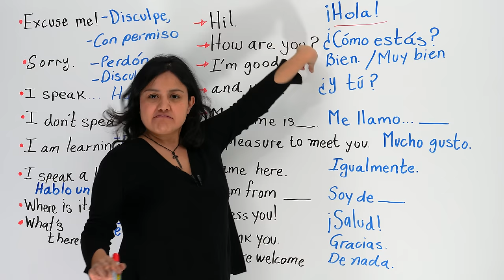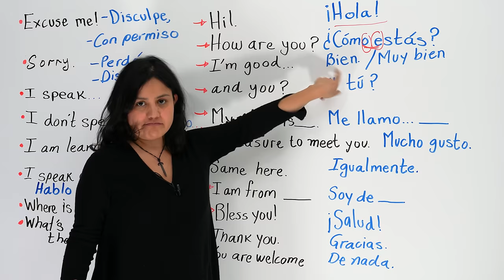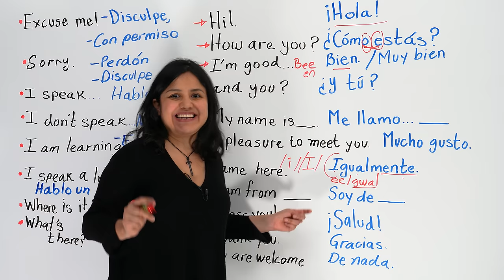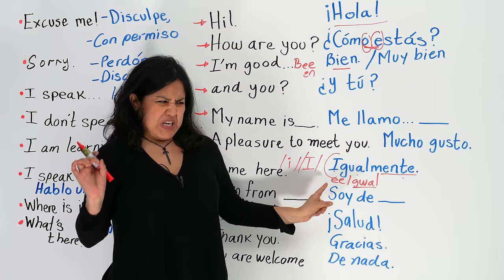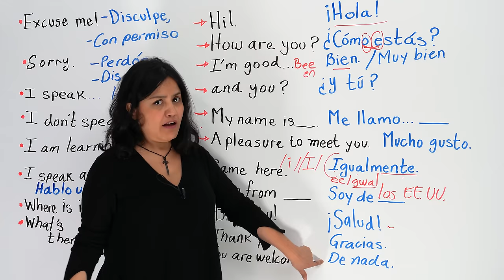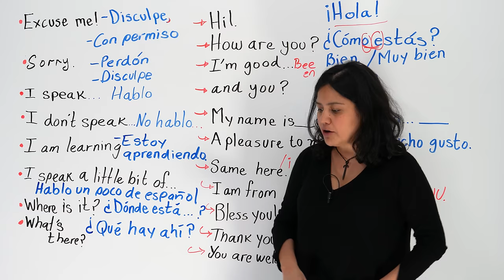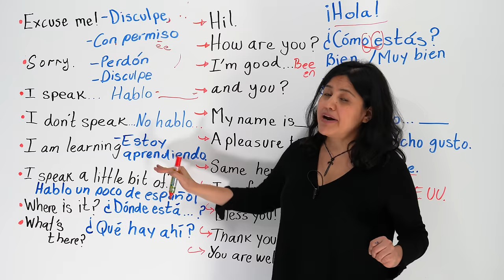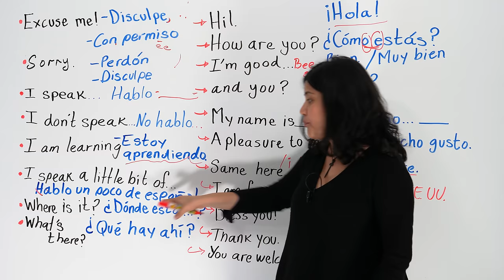Learn ALL the Basics in Spanish: Spanish Level 1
This video will help if you are starting or if you are ahead in your Spanish. Why? Well, because if you are a beginner, it teaches you the Spanish basics with the correct pronunciation of the words, phrases and verbs, and it teaches the correct context to use this Spanish. If you are at a more intermediate level, this video will help you to review your fundamentals and make sure you have them in good shape. Moreover, you will very likely learn one, two, or many more new things that you did not know yesterday. If you are a more advanced Spanish student, and like to show it off, this video will show you some mistakes many advanced students make so you make sure you are not making these horrible mistakes. And, even more… even if you think this video is too easy for you, you will see that it is not because even covering the basics it will teach you nuances of the language, and cultural information so you will have by far the very best command of the language. Watch this video to learn Spanish and have some fun. Remember that to keep the wall strong, you need the bricks in the base to be firm, and well positioned, so here are my bricks. Use them!

Remember that I have many other Spanish video lessons for you to learn Spanish. Here I am sending you the link for a playlist that contains all the stuff you need in the first level and to be able to go to the next, second and third levels in Spanish:

Please consider making a donation if you think my videos are helping you to learn. It helps me to make more videos, to drink coffee, to eat, and to keep teaching:

Gracias and do not forget that topics such as Spanish alphabet, Spanish sounds and pronunciation, Spanish vocabulary, Spanish verbs, and Spanish tenses like past vs imperfect in Spanish, and more complicated Spanish topics like direct and indirect objects in Spanish can be found at Butterfly Spanish. Browse my channel and see what you need to learn. I make my videos with love, care, and knowledge, and my goal is that what you did not know yesterday you know today, that what you thought was complicated, is not, and that you know much more Spanish today after watching my videos, and that they make you feel more confident and positive:

Welcome to Spanish language. Here with Ana at Butterfly Spanish your Spanish begins, goes by,  enjoys the view, and reaches its goal.

Saludos, Ana